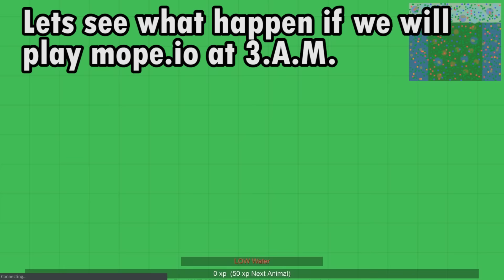WHAT WILL HAPPEN IN MOPE.IO AT 3 A.M.? DON'T PLAY MOPE.IO AT 3 A.M. ? Read my newest comment !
DON'T PLAY MOPE.IO AT 3 A.M. // MOPE.IO AT 3 A.M.